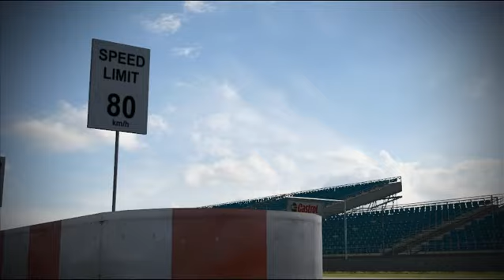InterCars GTR Season 1 Round 2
Report movie from the czech league.